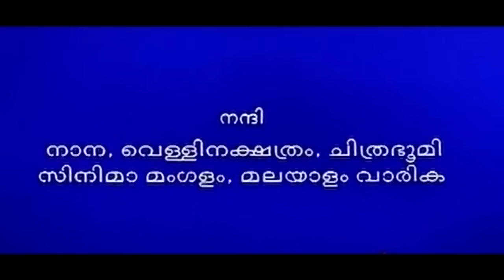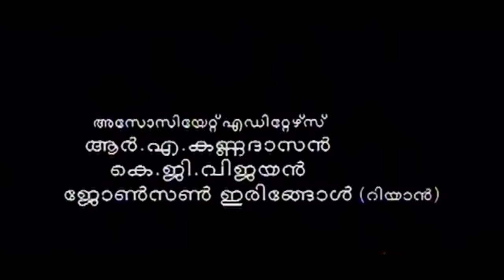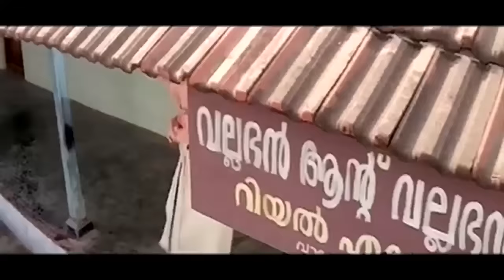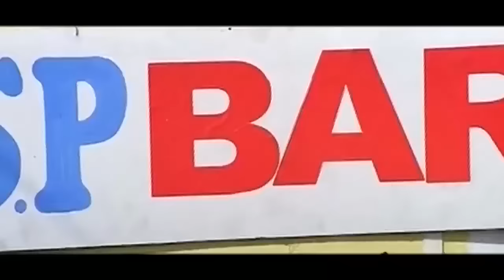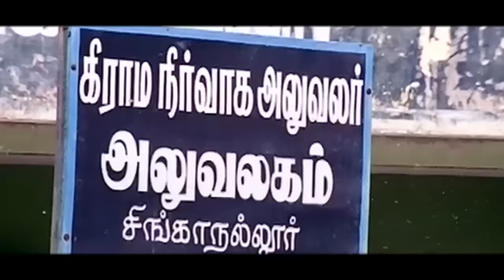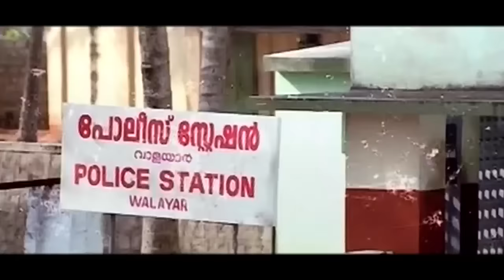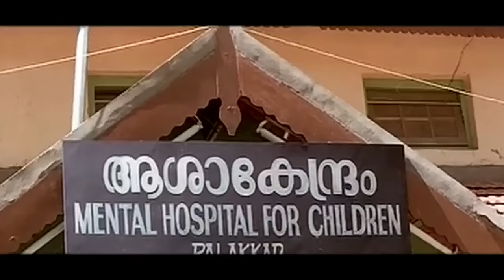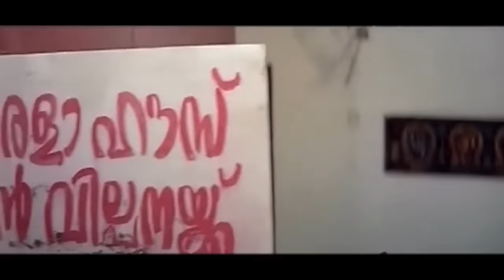Kerala House Udan Vilpanakku Full Movie | Jayasurya, Harisree Asokan | Malayalam Comedy Movies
The movie tells story of Dineshan Kondody, who tries to sell a house which situates in Kerala-Tamil Nadu border, only to liquidate his all debts.

Kerala House Udan Vilpanakku is a 2004 Malayalam-language comedy drama film directed by Thaha and starring Jayasurya, Harisree Asokan, Cochin Hanifa and Narendra Prasad. The film deals with the problems faced by the protagonist in selling his property which is located in Kerala-Tamil Nadu border in Walayar. It was panned by the critics as well as audience.

Movie Name : Kerala House Udan Vilpanakku 2004
Cast : Jayasurya, Rathi Arumugam, Harisree Asokan, Cochin Hanifa, Narendra Prasad, Director : Anand P Raju
Produce :  Ousepachan Valakuzhy